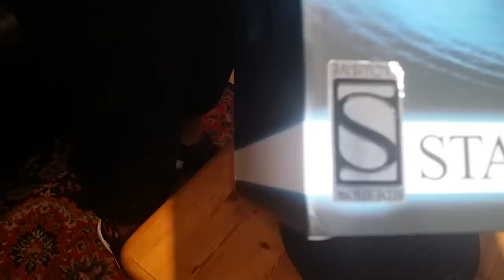🔴 Prometheus Engineer Exclusive Statue By Sideshow Collectibles - RaddTitan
Sideshow collectibles
Pop culture shock
PCS Collectibles
XM studios
Marvel comics
Spider-man
X-men
Punisher
DC Comics
Batman
Superman
Wonder woman
Transformers - Masterpiece series
Comic statues
Anime statues
Berserk
Manga statues
Gaming statue
Street Fighter
1/4 scale statues
1/3 scale statues

This is the latest pick up from Radd Titan

Sideshow collectibles
Pop culture shock
PCS Collectibles
xm studios
Marvel comics
Spider-man
X-men
Punisher
DC Comics
Batman
Superman
Wonder woman
Transformers - Masterpiece series
Comic statues
Anime statues
Berserk
Manga statues
Gaming statue
Street fighter
1/4 scale statues
1/3 scale statues Here you will see collectible pieces from Sideshow collectibles, xm studios, Iron studios...

Sideshow collectibles
Pop culture shock
PCS Collectibles
xm studios
Marvel comics
Spider-man
X-men
Punisher
DC Comics
Batman
Superman
Wonder woman
Transformers - Masterpiece series
Comic statues
Anime statues
Berserk
Manga statues
Gaming statue
Street fighter
1/4 scale statues
1/3 scale statues